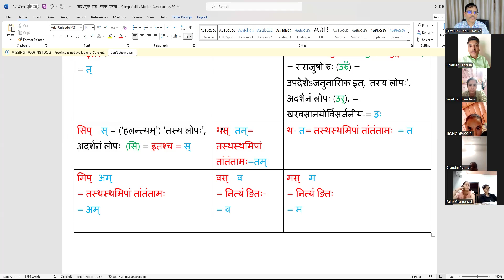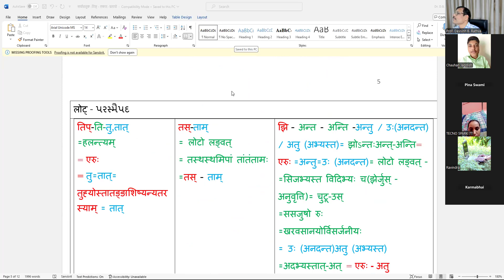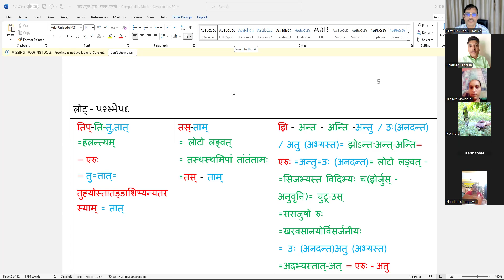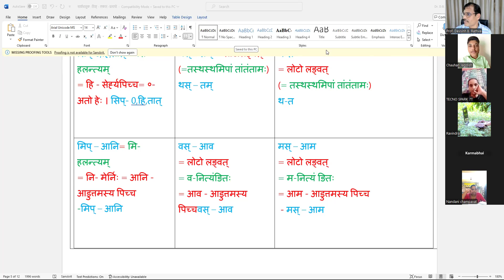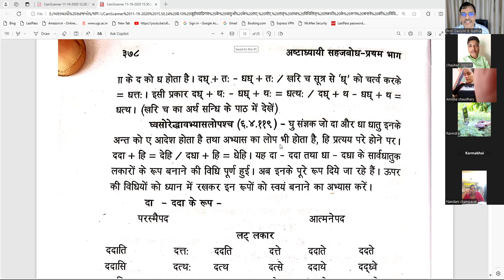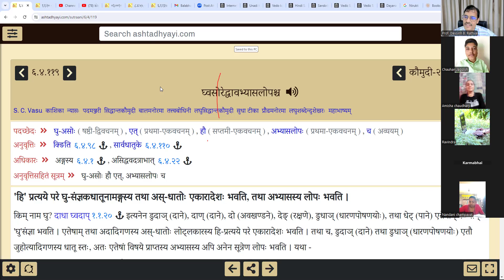डुदाञ् धातु लङ् लोट् लकार परस्मैपद સંસ્કૃત વ્યાકરણ સહજબોધ 121